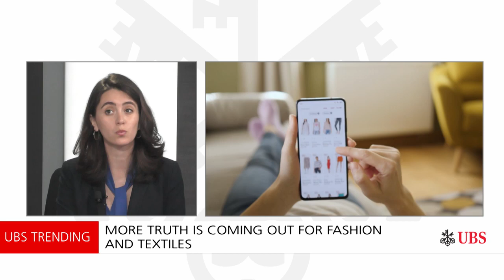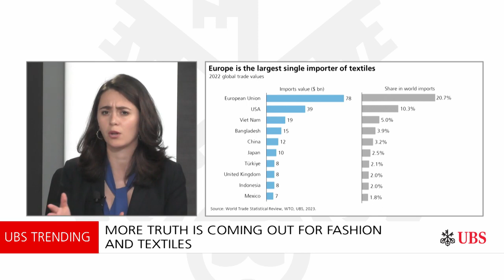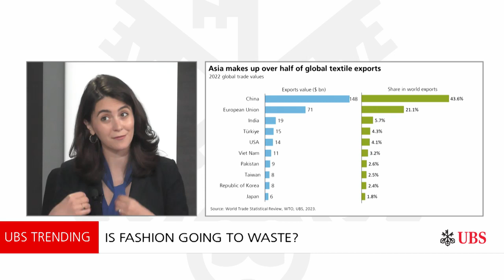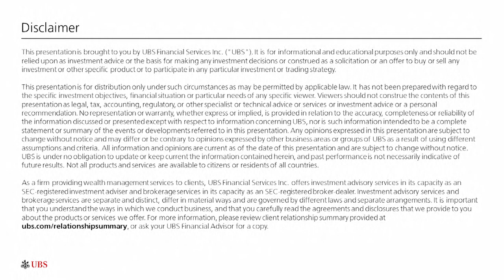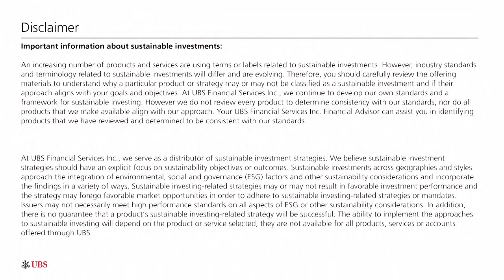What’s in the clothes we wear? | UBS Trending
Changes are coming to “fast fashion." European regulators are introducing new standards requiring transparency on worker rights and product recyclability for clothing imported in the EU. These rules might impact all fashion companies. What needs to change?